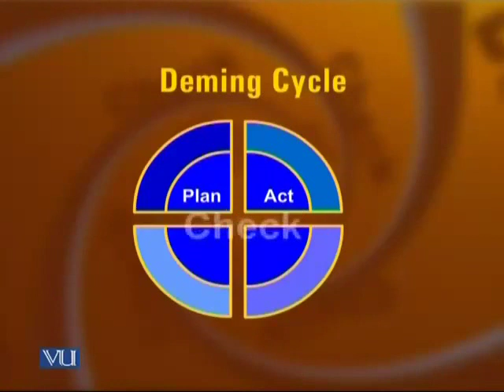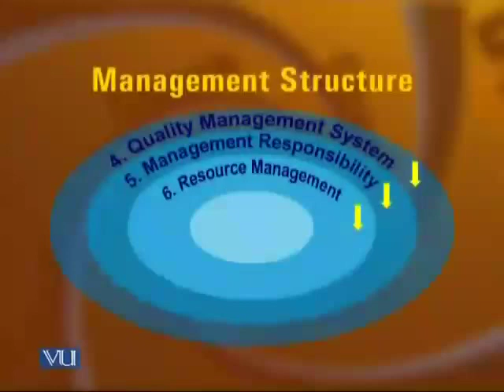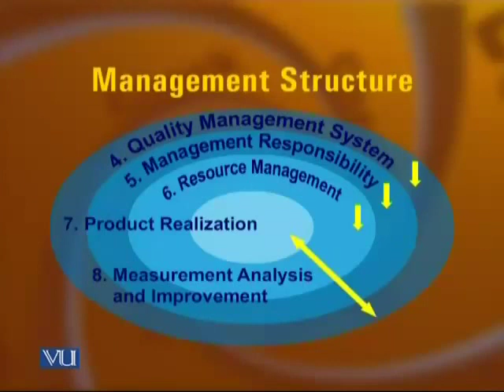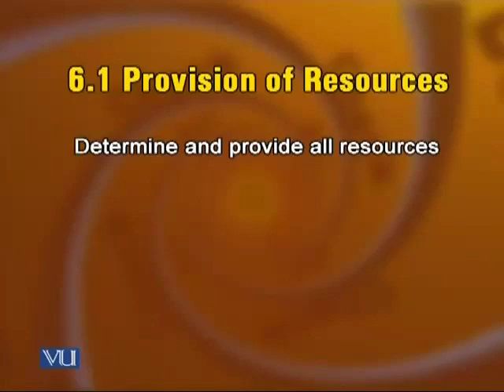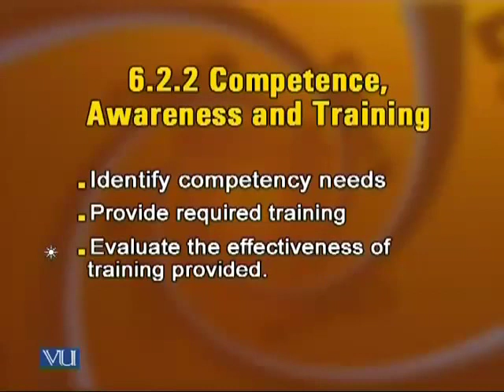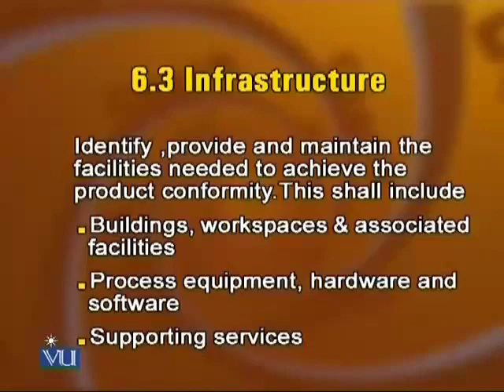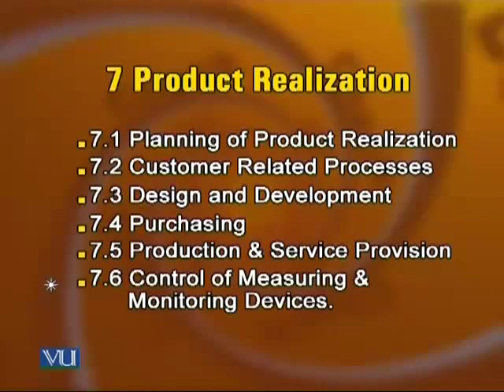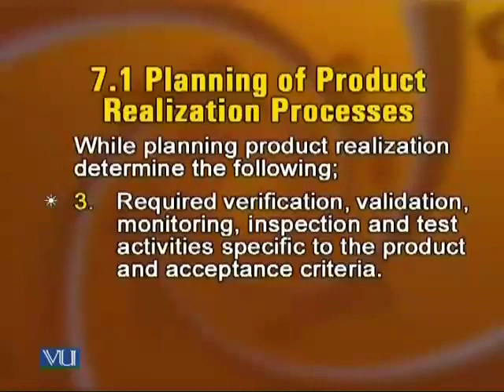Total Quality Management Lecture No24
In this Lesson  You will Learn about :

 Overview of Quality Management, Themes of the New Paradigm, Total Quality Management and Global Competitive Advantage,
·         The Concept Of Customer Value, Why Focus on Quality? Total Quality Management, Total Organization Excellence and Systems Thinking,
·         Integrating People and Processes for Performance, RATER for Products, Services and Artifacts,
·         Fundamentals of Total Quality, Globally Accepted Principles of Total Quality and Need of New Strategy for Global Competitiveness,
·         Bringing Quality through Discussions and Meetings about Planning for Quality,
·         Leaders in Quality Revolution and Defining Quality,
·         14 Points of Deming Philosophy, Deming Cycle and The Juran Quality, Juran and Crosby concept on Quality.
·         Quality is Free, Crosby’s Costs of Quality, Costs of Quality and Return on Quality, Overview of Total Quality Approaches, and Business Excellence Models.
·         BQA, EFQM (EQA) and International ISO-9000 QMS, Designing Organizations for Quality, ISO 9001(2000) and ISO 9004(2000), a Consistent Pair for Total Quality, Developing ISO 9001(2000) QMS for Q Certification:ISO-9001 QMS, Documentation,
·         ISO-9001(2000) QMS: Clause #5, Management Responsibility,
·         ISO-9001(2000) QMS: Clause #6, Resources Management,
·         ISO-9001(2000) QMS: Clause #7, Product Realization and Customer Related Processes, ISO-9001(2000) QMS: Clause #7, Control of Production and Services, Production and service operations,
·         ISO-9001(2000) QMS: Clause # 8 Measurement, Analysis and, Improvement, Preventive and Corrective Actions,
·         Benefits and Barriers in Installing ISO-9001 QMS,
·         Creating Business Excellence in Pakistani Organizations,
·         Control Mechanisms for Creating Quality at Strategic, Tactical and Big Q and Small q.
·         Leadership for Quality, Strategic Planning for Quality and New Management Advanced Quality Planning Tools, Hoshin Kanri and Policy Deployment.
·         Balance Scorecards, QFD and other Improvement Tools.
·         Implementing a TQ Strategy, Basic SQC improvement Tools,
·         Analysis: How is TQ being implemented? A Dialogue with a Multinational Manufacturing Company Quality Manager,
·         Cause and Effect Model and Run, Charts for Quality Improvement? Understanding SPC for Continual Quality Improvement, SPC with Examples,
·         Statistical Thinking for Process Improvement to bring Quality in Products and Services,
·         An Interview of the CEO, Head IT, HR, and Quality Engineering of a CMMI Level 5 Pakistani IT Company,
·         Importance of Teamwork Culture for TQM,
·         Understanding Empowerment for TQM.
·         Focusing on Customer Suppliers Relationships, Innovation, Knowledge Management and Learning Organization.